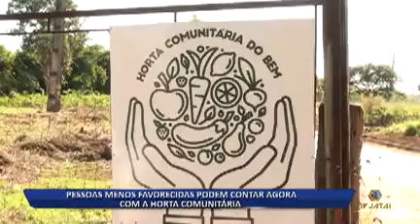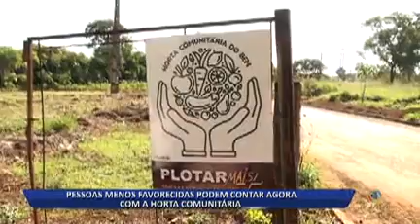16 06 16 PESSOAS MENOS FAVORECIDAS PODEM CONTAR AGORA COM A HORTA COMUNITÁRIA